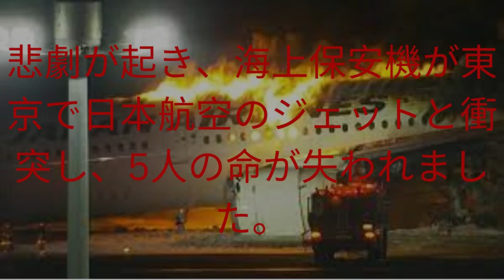東京で海警機が日航機と衝突、５人死亡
通信は日本の運輸大臣の発表を引用し、沿岸警備隊機に乗っていた5人が死亡したと伝えた。

国営放送NHKも5人の死亡を報じた。船長は逃走したが重傷を負ったという。

月曜日の強い地震で被害を受けた地域に食料を運んでいた沿岸警備隊の航空機が、日本航空の飛行機と衝突したと考えられている。
滑走路に着陸しました。